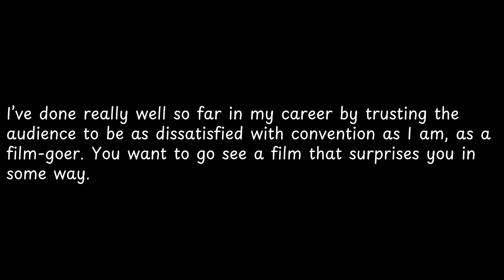I’ve done really well so far